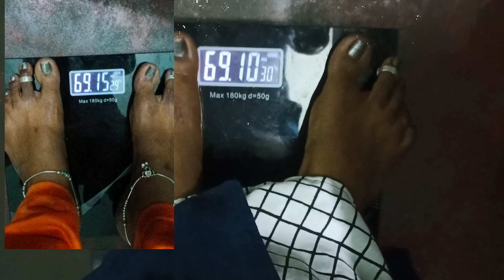👍 Day 85 💯 days weight lose challenge vlog / மதியம் தூங்கினால் எடை கூடுமா 🤔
100 days weight-loss challenge